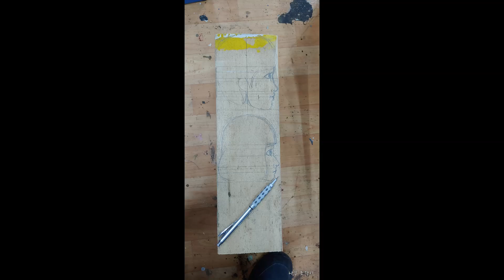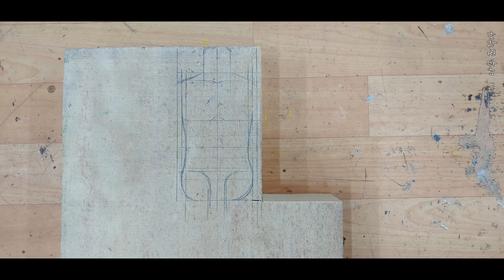나무인형 제작 과정 Wooden doll making process